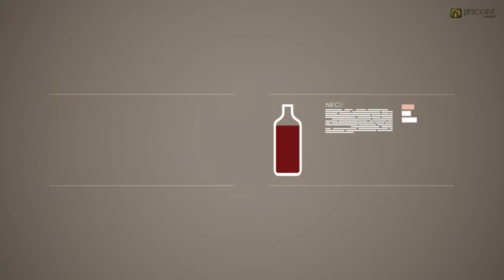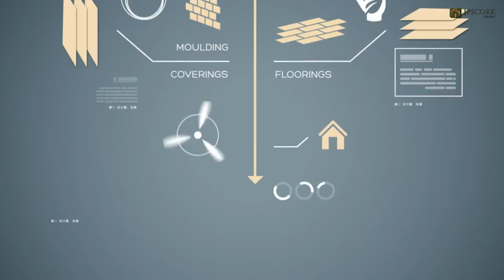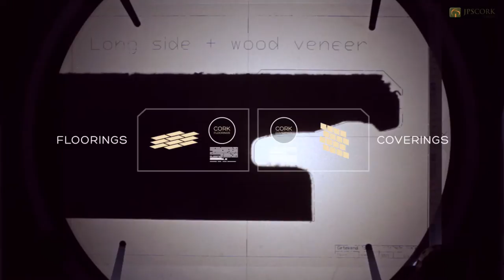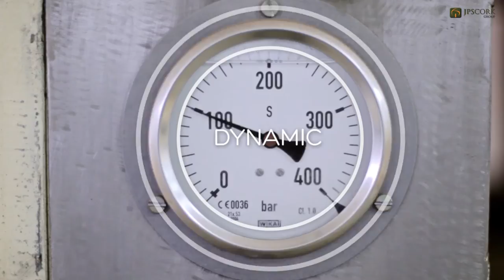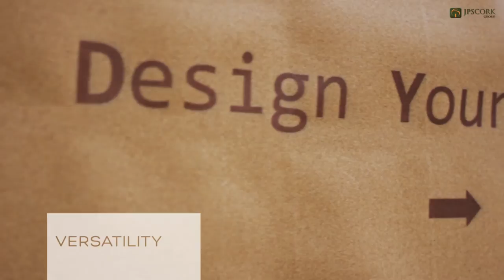JPSCORKGROUP - Sedacor - Jorge Pinto de Sá - CORK, CORK FLOORS, CORK STOPPERS, AGLOMERATED CORK EN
Today, we offer our customers a wide range of cork products.
We are the global solution.
We produce all kinds of cork stoppers, agglomerated cork products, cork granules, cork coverings, cork floorings, cork rolls and sheets, cork fabrics, and cork specialties